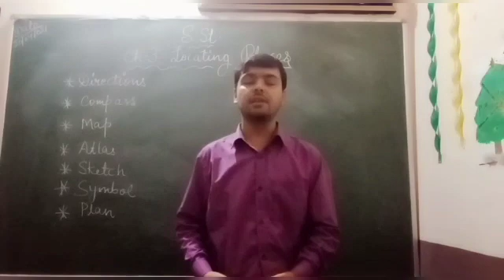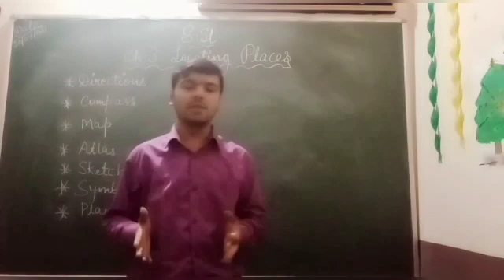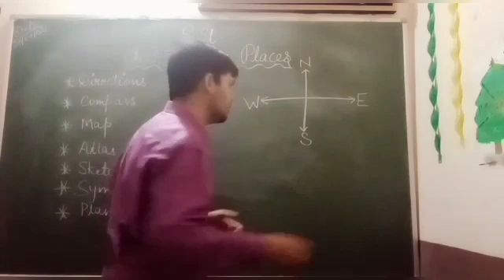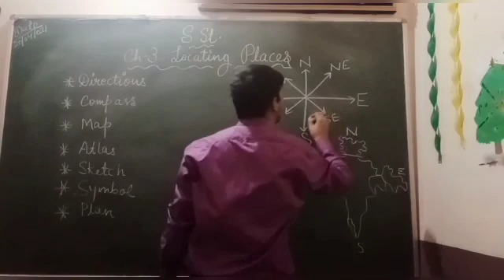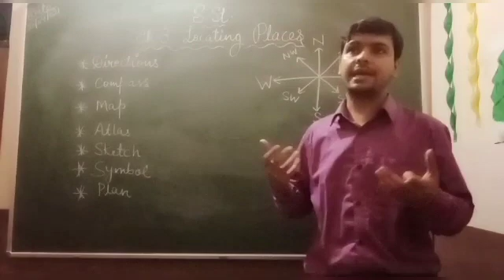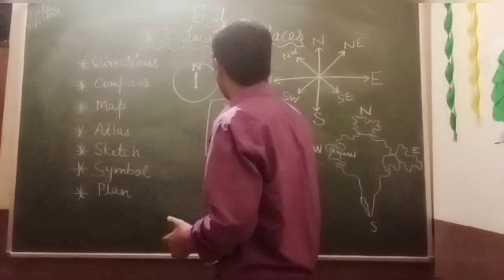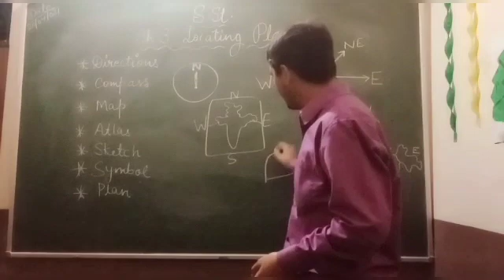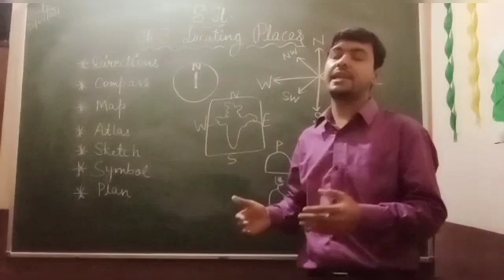CLASS 3RD SOCIAL STUDIES LOCATING PLACES [22ND APRIL]